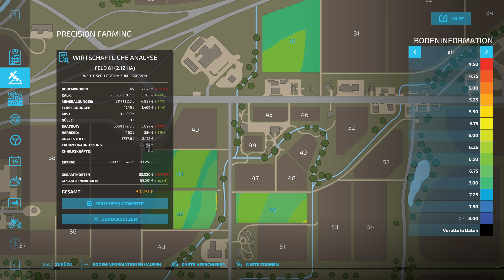LS22 - Ich habe da noch nen Auftrag - Let's Play #437 [de/ger]